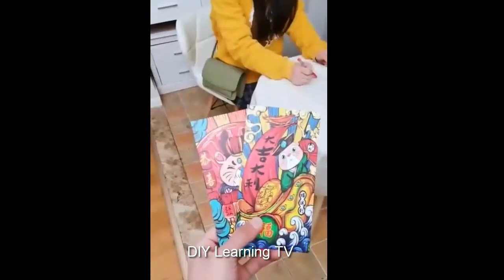Smart item utilities for every home #1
DIY projects, Crafts, DIY Home Decor and lifestyle tips to help you hack every part of your life.
in this video i will show you some smart things for small apartment , these things are really awesone.

here are some space saving smart items utilities for every home.